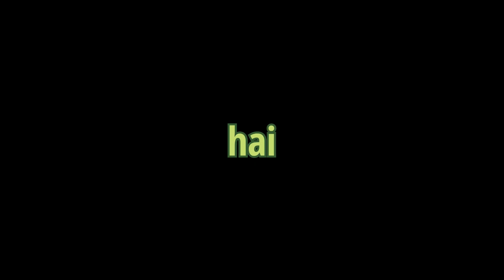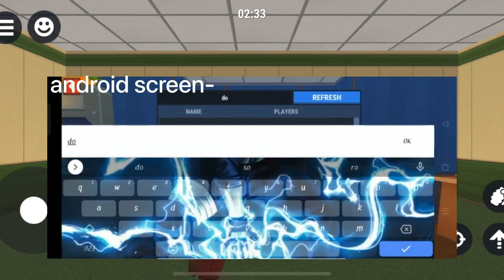HIDE ONLINE || 5v5 MULTIPLAYER || game khelke maja aagaya 😂